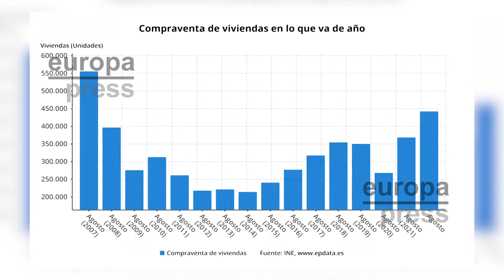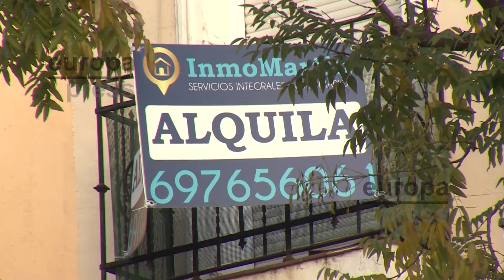La compraventa de viviendas registra su mejor agosto en 15 años con 57.327 operaciones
La compraventa de viviendas subió un 14,9% el pasado mes de agosto en relación al mismo mes de 2021, hasta sumar 57.327 operaciones, su mayor cifra en un mes de agosto desde 2007, cuando se superaron las 58.800 compraventas, según ha informado este miércoles el Instituto Nacional de Estadística (INE).